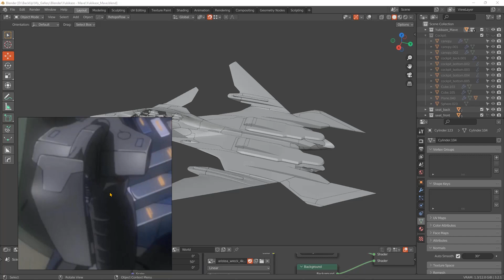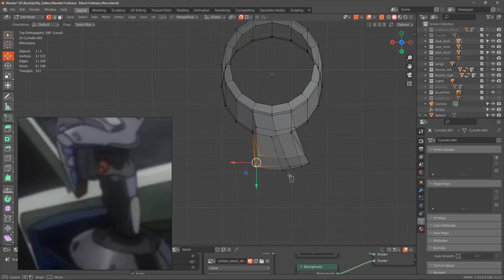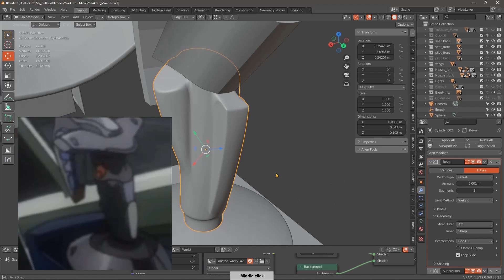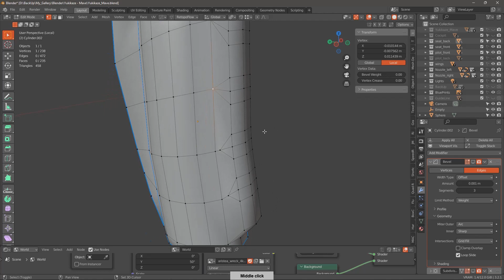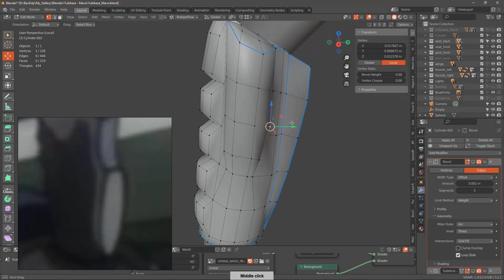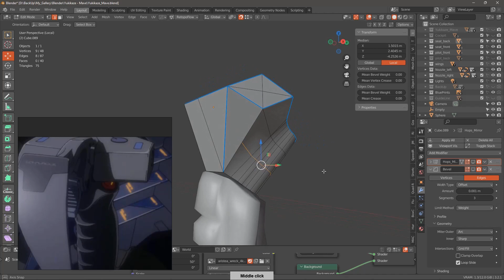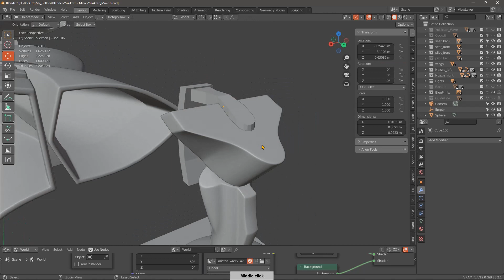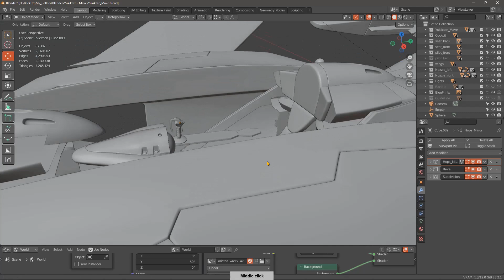Yukikaze FFR-41MR Mave_11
Yukikaze (戦闘妖精雪風, Sentō Yōsei Yukikaze, lit. Battle Fairy Yukikaze) is a Japanese military science fiction novel series written by Chōhei Kambayashi.